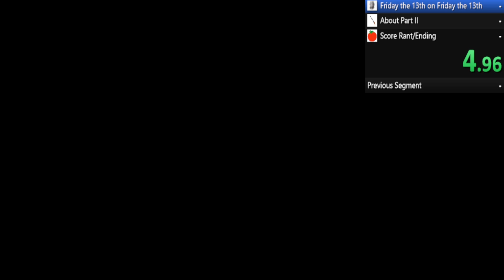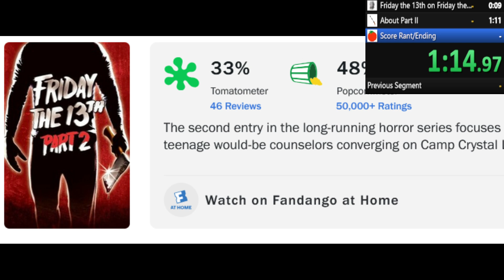Friday the 13th Part II on Friday the 13th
Amazing Friday the 13th on that exact day
Friday the 13th Part II(1981)
Speedrun Review
Music